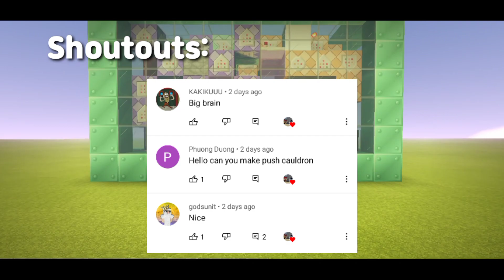Working Flying Car in Minecraft PE (Command Block Creation) Download map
Hi guys! I'am D'Henry PH today I will show you the flying car that I created using command blocks.

I'm Filipino!🇵🇭